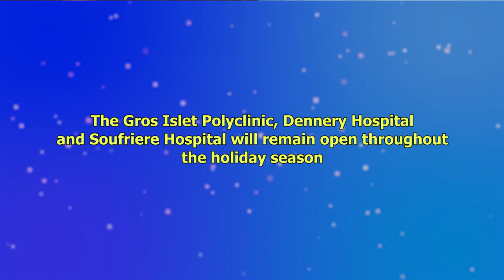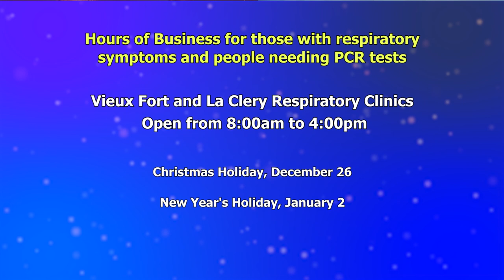Public Health Alert: Community Health Nursing Services holiday schedule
The Department of Health urges everyone to continue accessing healthcare at the Wellness Centres during the Christmas season. Centres will be opened daily, except on Christmas Day, Christmas Holiday, New Year’s Day, and New Year’s Holiday. The Gros Islet, Dennery and Soufriere Hospitals will remain open to serve you during the holidays.
Respiratory clinics opening hours for persons with respiratory symptoms and persons needing a PCR test for travel, are as follows:
- Gros Islet Respiratory Clinic from 8 a.m. to 4 p.m. on Christmas Day and New Year’s Day and on Sunday, Dec. 27. It will be closed on Christmas Holiday and New Year’s Holiday
- Vieux Fort and La Clery Respiratory Clinics from 8am to 4pm on Christmas Holiday and New Year’s Holiday.
During the festive season, the Department of Health encourages you to take all precautionary and necessary measures to avoid becoming infected with the COVID-19 virus.